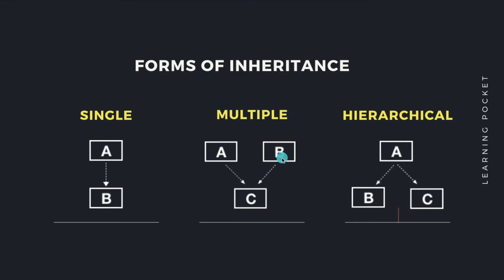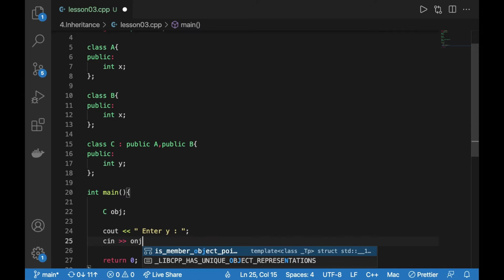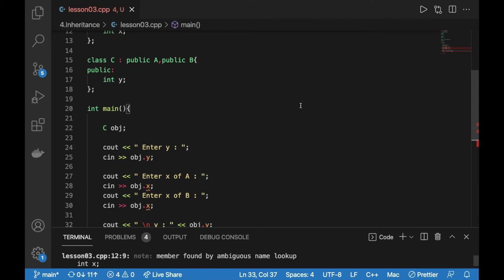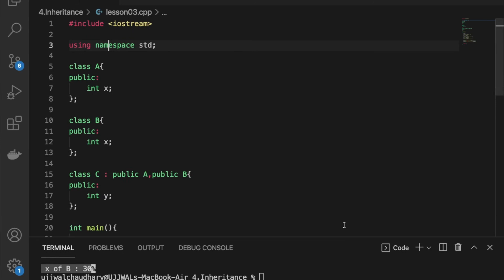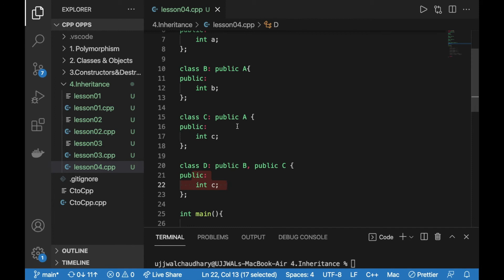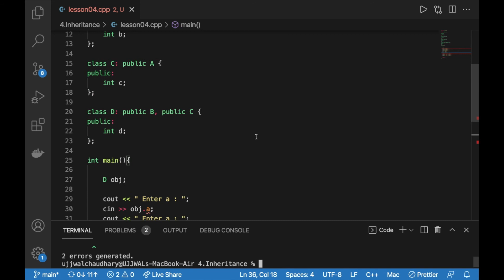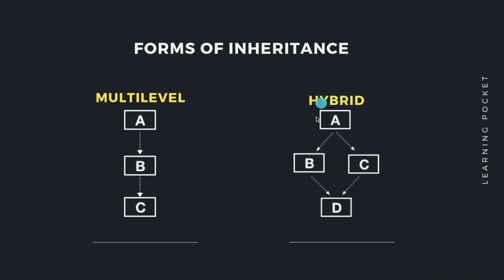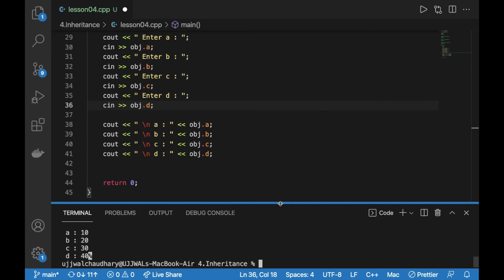#5.3 | OOPs with C++ | Inheritance | Multiple & Hybrid | Ambiguousness | Virtual base class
Object-Oriented Programming with C++

1. Intro : (0:00)
2. Program overview 01 : (0:35)
3. Multiple Inheritance : (1:20)
4. Ambigiousness solution | scope resolution operator : (4:26)
5. Program overview 02 : (6:00)
6. Hybrid Inheritance : (7:18)
7. Ambigiousness solution | scope resolution operator : (9:28)
8. Virtual Base class : (11:05)
9. Outro : (13:18)